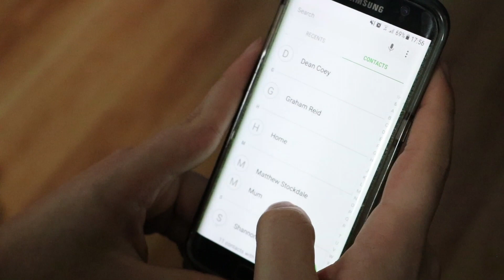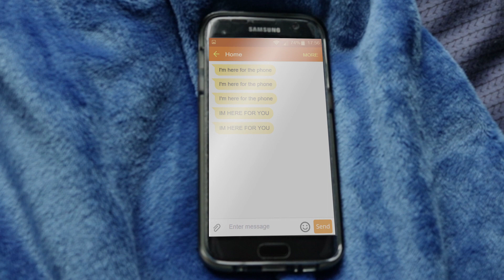UNCONSCIOUS FEAR - Short Horror Film (2017)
3rd Year Practice Project for my final year Major Media Practice Project.

Special credit to Dale Pendlebury for allowing use of the horror sounds and music, check out his channel here!

DIRECTED BY GRAHAM REID